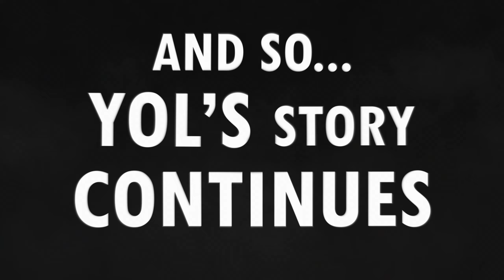HAPPY FUN PLACE | Demon's Souls [15] with Dark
Despite the thumbnail, this is really a happy fun place! Great for the whole family! 😊 Definitely not a forced smile on my face, no sir!

Demon's Souls is an action role-playing game developed by Bluepoint Games, with assistance from Japan Studio, and published by Sony Interactive Entertainment. The game was released as a launch title for the PlayStation 5 in November 2020. It is a remake of Demon's Souls, originally developed by FromSoftware for the PlayStation 3 in 2009.

The game is an Action RPG with focus on strategic combat choices, offering melee and ranged mechanics as well as magic gameplay. Featuring character customization, online components and deep RPG concepts, the game kickstarted a new genre, referred to as "Soulsborne" series.